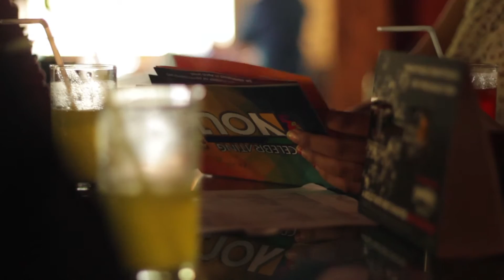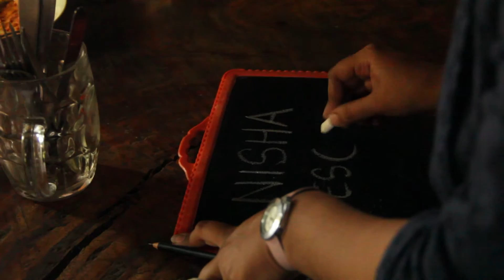CL MEET Siesons 2015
This is the video coverage of Contigent Leader's meet which took place in Brew House Cafe,Belapur